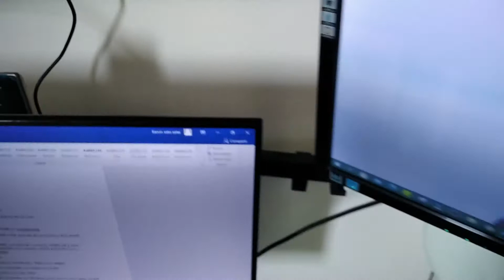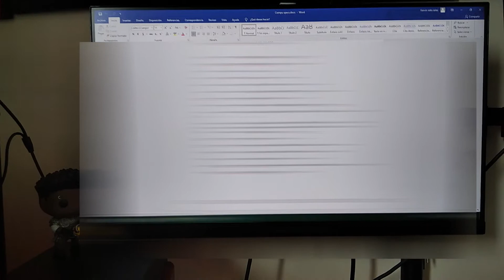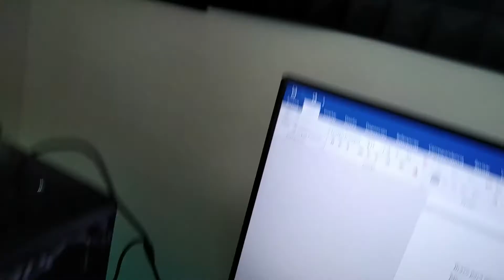Mi humilde setup l Edición 2021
0:00 Intro
1:20 Muebles
4:00 Periféricos externos y monitores
12:24 Periféricos principales
14:25 Componentes de la PC
20:34 Outro

Componentes:
MOBO: Gigabyte H110M-S2
CPU: i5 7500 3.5 GHz
RAM: 2 x 8GB XPG D60G a 3000 MHz
GPU: Zotac GTX1650 Super
Case: Corsair Crystal 460x
Enfriamiento: Bloque de aire Cooler Master MA410P TUF Edition
PSU: Genérica :v